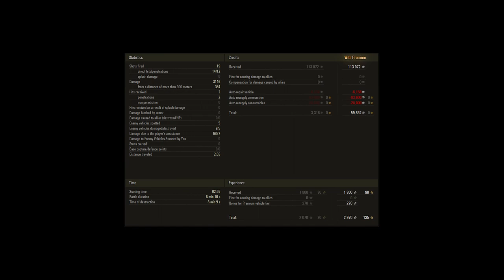Tipps und Tricks - Seine Chance erkennen!